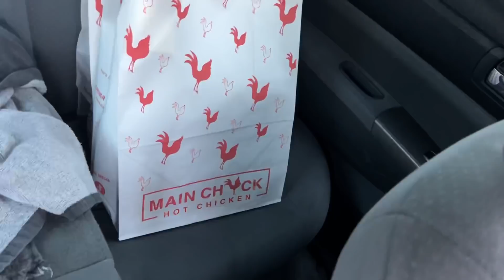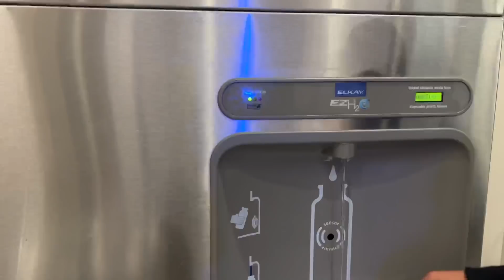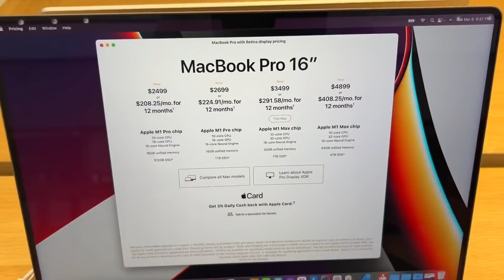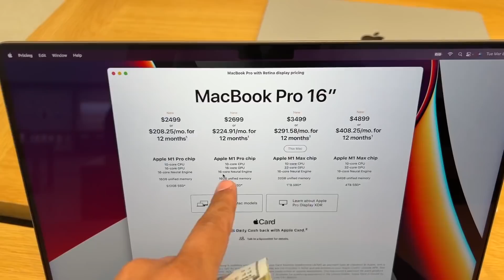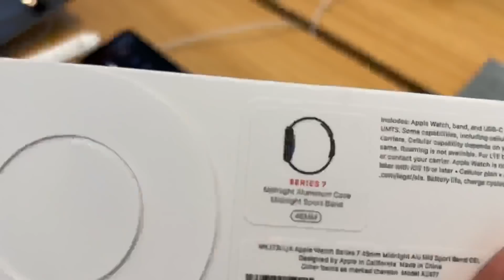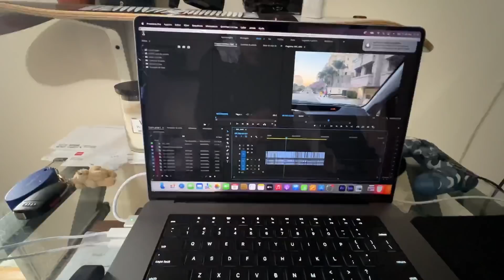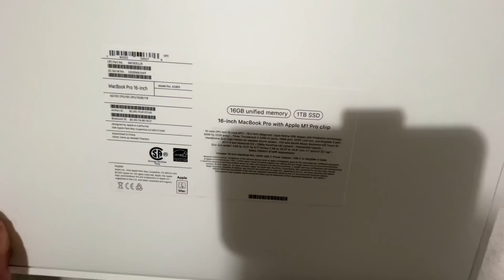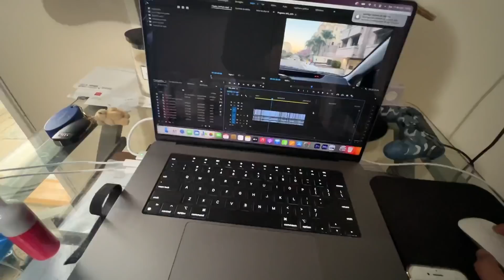COMPRAS NA APPLE USA, AINDA VALE A PENA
★ABRA A SUA TABACARIA DO ZERO